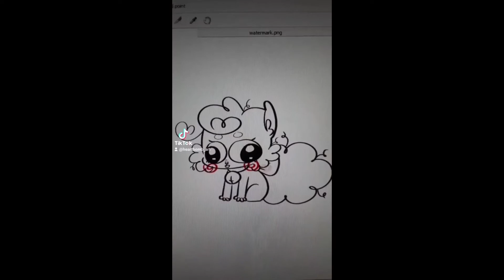Shes tried to bite a cat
Follow me for daily dose of aww content